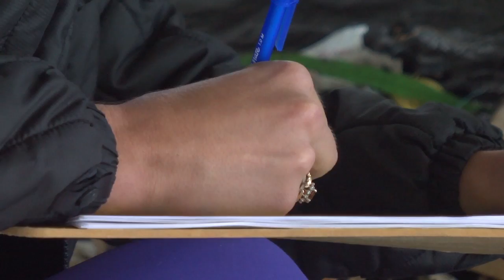San Marcos River Clean Up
The San Marcos River is much cleaner today -- thanks to the effort of a lot of people who care. Adriana Candelaria has more in this Bobcat Update.